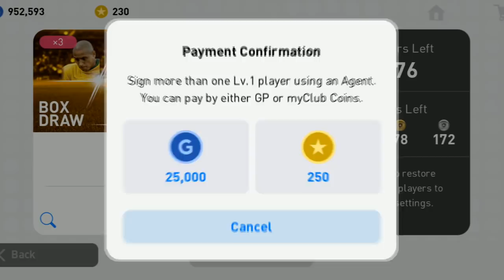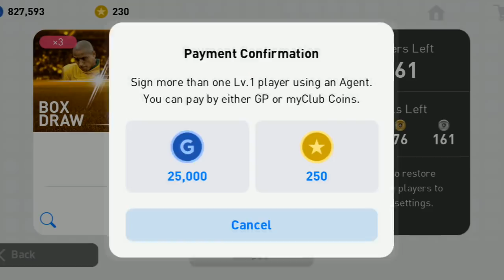จัดหนักจัดเต็ม งบ 400,000 ล่า Ronaldinho ขอมาจัดให้ EP.10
โฆษณา
สปอนเซอร์